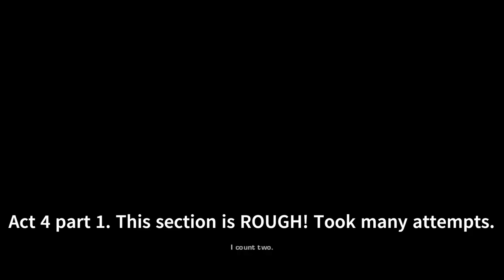Gears of War Co-op on Xbox Series X! Act 4, Berserker in Greenhouse!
Gears of War 1 Act 4 co-op playthrough on INSANE mode, on Xbox Series X via backwards compatibility. How to beat Berserker Boss in Greenhouse, Act 4 in Gears of War (2006) backwards compatible gameplay on Xbox Series X.
How to unlock I Can't Quit You Dom achievement in GoW. Playing through GoW1 on XSX on Insane difficulty with @TheFoxEssence
Gears of War Campaign Act 4, part 1 = Campus Grinder and Bad to Worse chapters in Act 4.